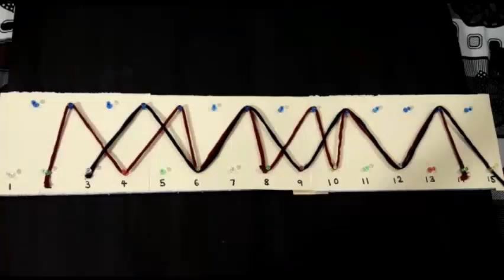Working Model of LCM | by Aryan Pansare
Aryan Pansare has made a working model of LCM. An activity based learning  for easy understanding of LCM. Date: 1st July, 2020.